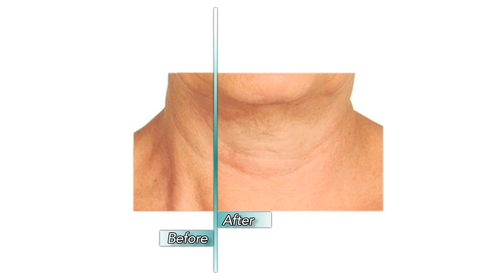NECK RESCUE Before and Afters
Experience your own after with NCK RESCUE!